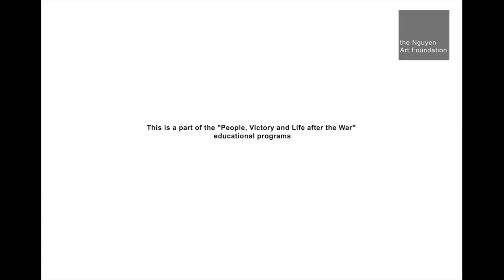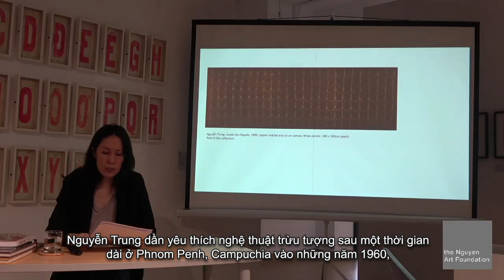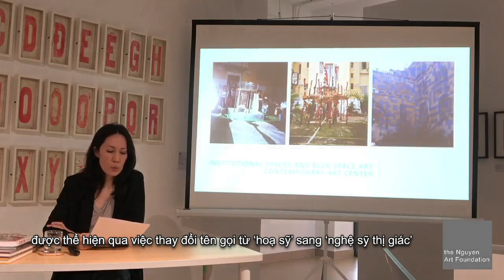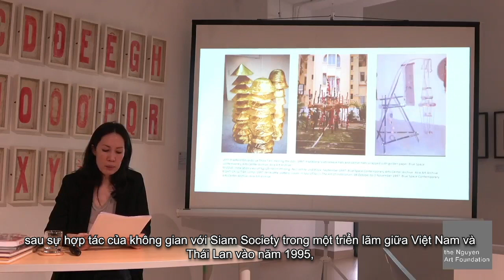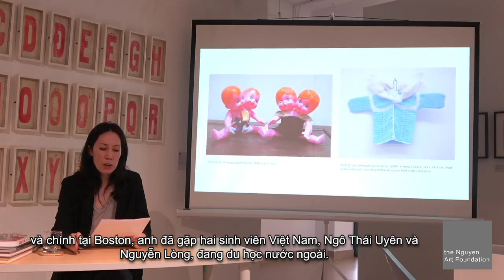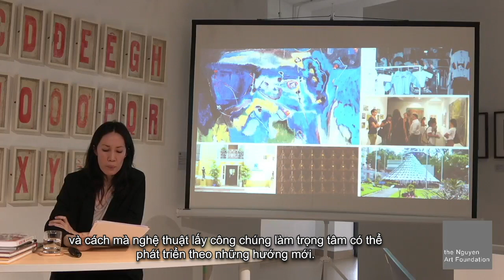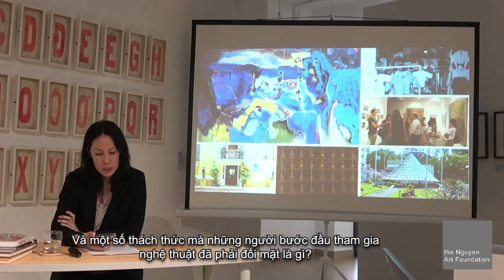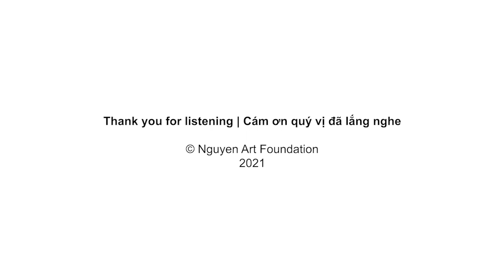Lecture | Trò chuyện: Pamela Nguyen Correy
"Lịch sử nghệ thuật đương đại Việt Nam: Góc nhìn phía Nam"

Trong bài diễn thuyết này, diễn giả Pamela Nguyen Correy cung cấp cái nhìn tổng quát về quá trình hình thành và phát triển của các cơ sở hạ tầng, diễn ngôn và thực hành nghệ thuật được coi là “đương đại” tại Thành phố Hồ Chí Minh vào cuối những năm 1990 và trong thập kỷ đầu tiên của thiên niên kỷ mới.

Đây là sự kiện ‘mở màn' chuỗi chương trình giáo dục/cộng đồng xoay quanh trưng bày giới thiệu bộ sưu tập của Nguyễn Art Foundation, mang tựa "Con người, Vinh quang và Cuộc sống sau Chiến tranh. Đọc thêm thông tin tại

"Contemporary Art’s Histories in Vietnam: A Southern Perspective"

In this lecture, Pamela Nguyen Corey will provide a broad overview of developments in Ho Chi Minh City that were significant in the shaping of infrastructures, discourses, and practices of art that were considered distinctively “contemporary” in the late 1990s and more prominently in the first decade of the new millennium.

This event kicks off a series of public and educational programs in association with the Nguyen Art Foundation’s inaugural exhibition "People, Victory and Life after the War".